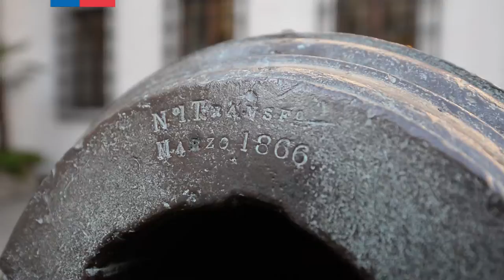LaCasaDeTodos, capítulo 10 - Patio de los Cañones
Producción: Dirección de Prensa de la Presidencia. Asesoría Técnica: Departamento de Patrimonio de la Presidencia. Periodista: Haydée Rojas. Edición: Juan Carlos Bozo.